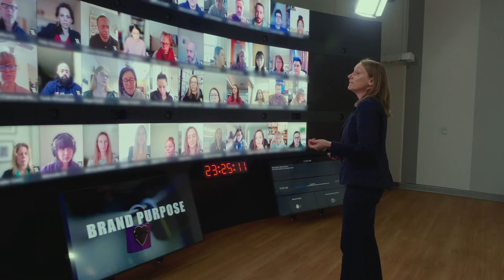ESG Overview: Certificate Specializations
The Wharton Executive Education suite of ESG programming is designed specifically for executives and leaders who are charged with high-stakes ESG decisions in real time.

Once considered a niche field, ESG is now cited as “the #1 factor impacting business strategy” by Forbes. Wharton’s programming equips participants with tangible insights for immediate impact, while maximizing learning and integrating seamlessly into executives’ busy schedules.